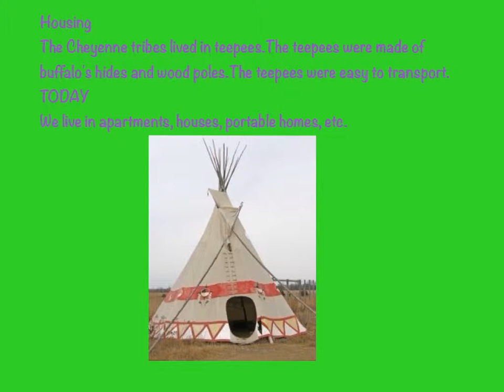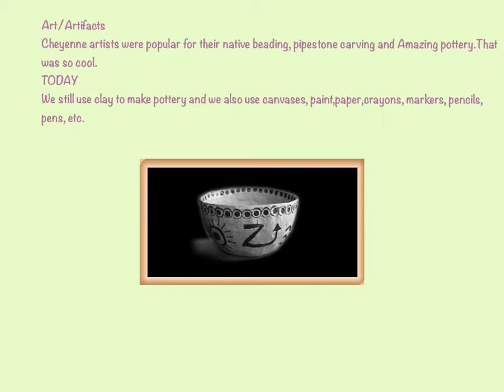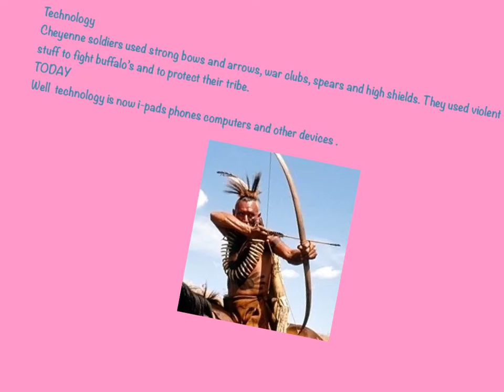Cheyenne by Grace and KK